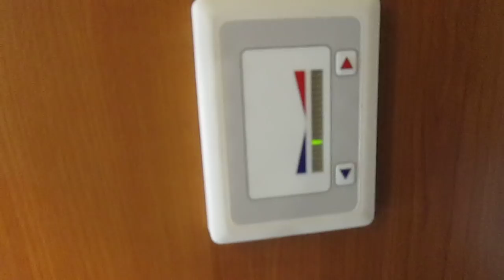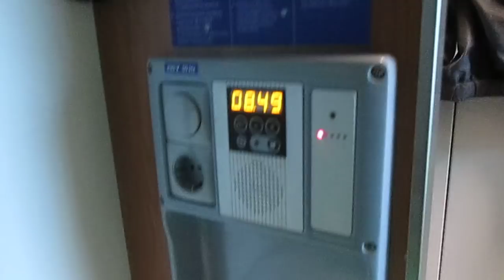Купе с душем и туалетом в Финляндия - обзор.Compartment with toilet and shower in Finland..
Купе с душем и туалетом в поезде финской компании VR. Поезд ходит между Кемиярви и Хельсинки. В вагоне внизу 11 купе по 2 места без отдельных душа и туалета. Наверху 8 купе по 2 места с выделенным душем и туалетом.
В июне 2014 билет от Кеммиярви до Хельсинки (13ч45м пути) стоил 182,5 евро. Евро тогда стоило около 47,5 рублей за евро. В эту стоимость входило одноместное размещение и гарантия, что на второе место никого не подселят.
Более подробная информация о таком вагоне (Edm Sleeping Car) есть на сайте финских железных дорог (VR).

Compartment with toilet and shower in the train of the Finnish company VR. Train runs between Kemijärvi and Helsinki.